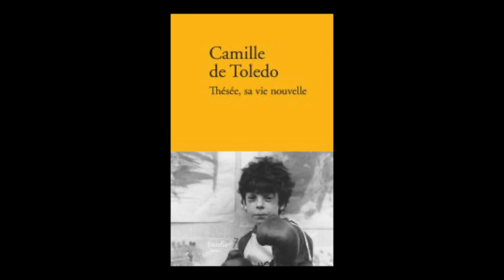Camille de Toledo Thésée, sa vie nouvelle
A l'occasion du Salon "Le Livre sur la place" à Nancy, Camille de Toledo vous présente son ouvrage "Thésée, sa vie nouvelle" aux éditions Verdier.